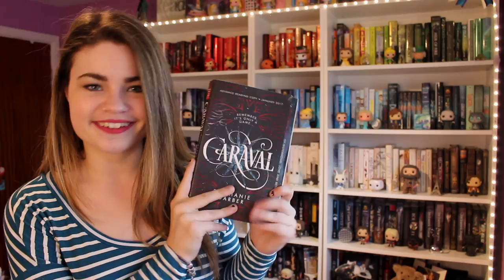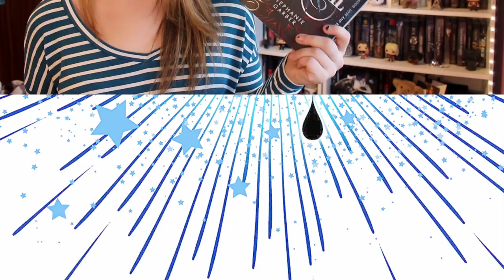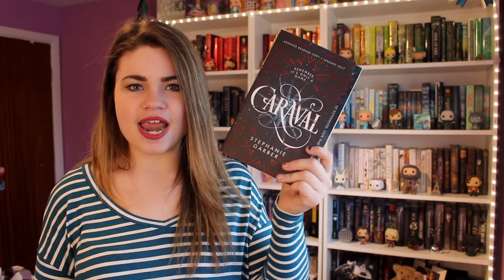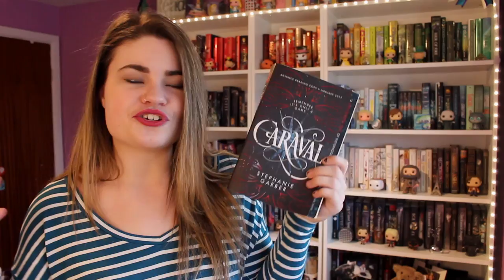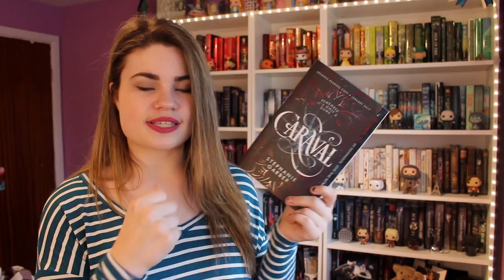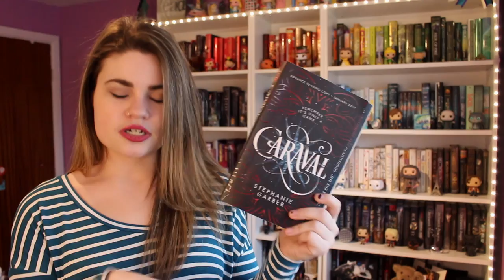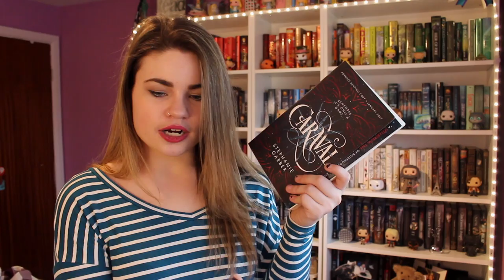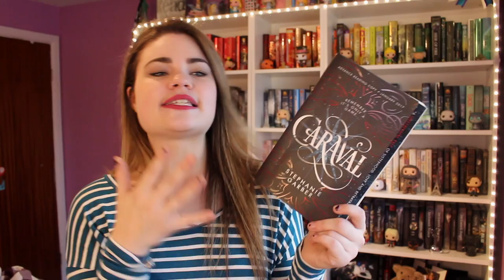Caraval by Stephanie Garber | Review & Discussion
OPEN ME!!!

*This book was sent to me for review by the publisher. The audiobook was also sent to me by the publisher. This in no way influences my ability to provide my true and honest opinion.*